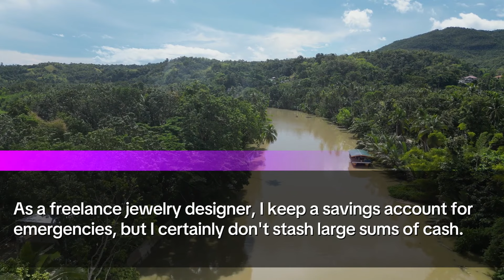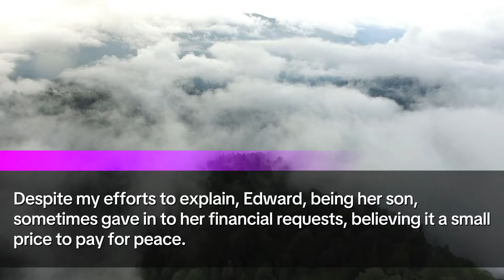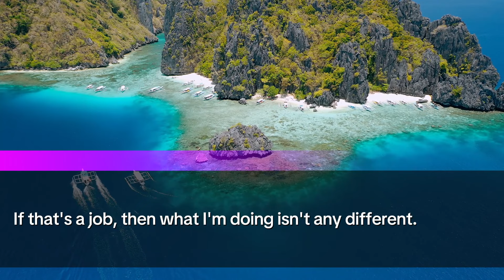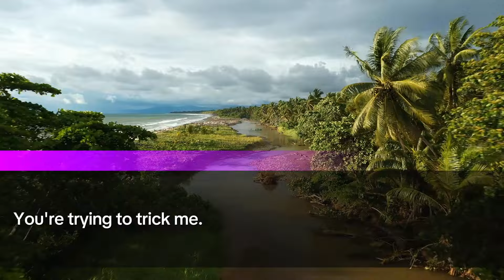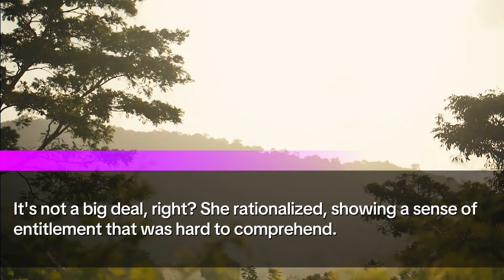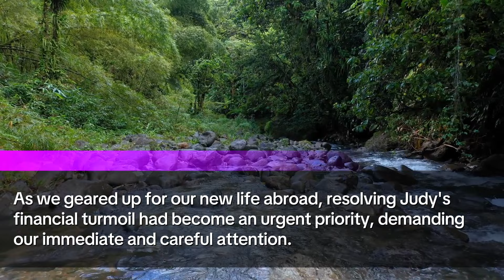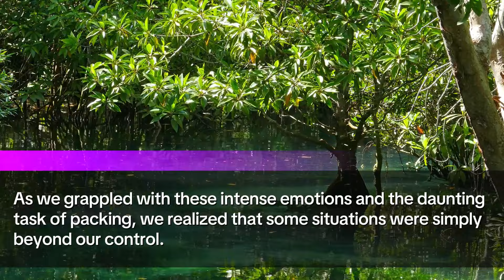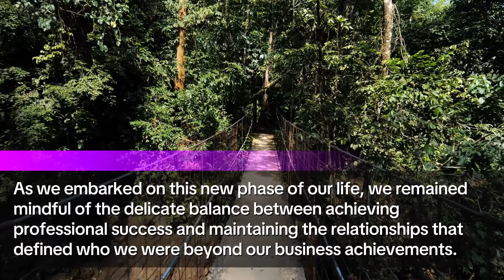My MIL Spent $52,000 on a Trip! Steal My locker, Called me, joked, "Thanks for giving me your money"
🌍🎒 After a week-long international journey, I returned home only to be greeted by a shocking call from my mother-in-law, Judy. She excitedly informed me about discovering a $52,000 windfall we had apparently saved—money I had no recollection of. As a freelance jewelry designer, I meticulously manage our finances, and this amount was unexpected, to say the least. 🤔💼

🚪💰 Judy, triumphant, revealed she found the money in a sideboard drawer, assuming it was okay to use since we seemed financially stable. Before I could even grasp the situation, she thanked me and casually mentioned future financial reliance, leaving me bewildered and confused about the missing $52,000. This confusion only deepened after speaking with my husband, Edward, who clarified the misunderstanding—yet, Judy's subsequent actions only added to our perplexity.

💎👫 Sharing life with Edward, we've nurtured my jewelry design business from its nascent stages to collaborating with top international brands. As my business demanded more of my time, Edward left his corporate job to join me, a decision that brought us both professional growth and personal challenges, particularly with Judy. She often mistook our necessary social engagements for leisure, leading to awkward financial demands from her end. 🥂📈

👗💳 Judy’s financial expectations escalated over time, once insisting on a lavish outfit and matching bag for a gathering. To manage her spending, Edward had set up a credit card for her personal expenses, which she frequently maxed out despite warnings. This pattern of behavior exhausted both of us as we tried to balance familial responsibilities with our business integrity. 🛍️📉

🌐✈️ As the year concluded, an exciting opportunity to relocate our business overseas emerged, promising to elevate our brand further. However, this prospect was overshadowed by Judy's insistence on joining us, mistaking our work commitment for a holiday. Her inability to grasp the professional nature of our trips led to repeated conflicts and misunderstandings. 🎉🚫

🤷‍♂️💬 Amidst preparing for our move, Judy confronted us about her financial capabilities after Edward revoked her credit card due to excessive spending. Her lack of understanding and entitlement to a lifestyle she could not afford led to a serious conversation about the consequences of her actions—culminating in a shocking revelation that she had taken $52,000 from our home without permission. 😱🔍

📦🏡 The unfolding drama forced us to block Judy's calls as we dealt with the logistics of our move and the emotional fallout of her decisions, including the sale of her house to cover her debts. This situation brought home the stark realities of financial responsibility and familial ties, as we embarked on a new chapter abroad, balancing the success of our business with the complexities of personal relationships. 🌟🌏

🔄📆 Reflecting on our experiences, the journey underscored the importance of every decision we made, influencing not only our immediate circumstances but shaping the legacy we hope to build. As we adapt to our new environment, our story continues to evolve, a testament to the intricate dance of professional ambition and personal duty. 🛤️💡